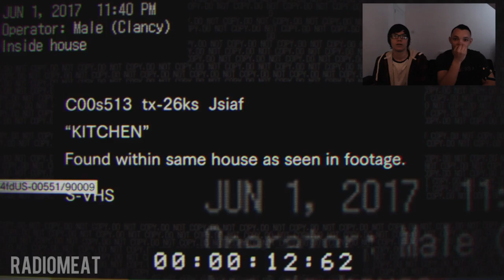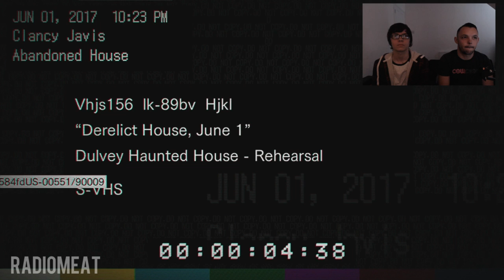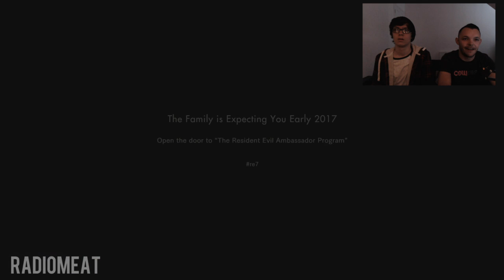Radiomeat - Two Guys, One Couch - Resident Evil 7 Demo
Keep up to date with Radiomeat on Twitter - @NotRadiomeat